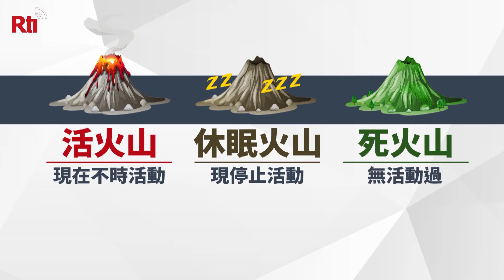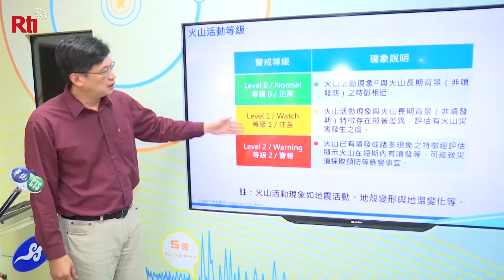CWB developing volcano warning system | Taiwan News | RTI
Taiwan’s Central Weather Bureau is developing a new warning system to alert people about active volcanoes. That’s in light of research which has found that some of the island’s “extinct” volcanoes are actually active.